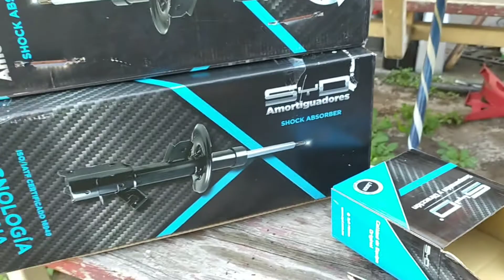como cambiar amortiguadores de Sentra